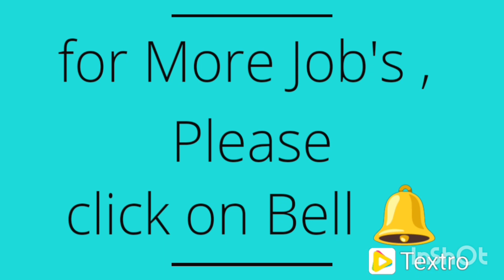Urgent requirement for Jr Technician l salary 15k per month.